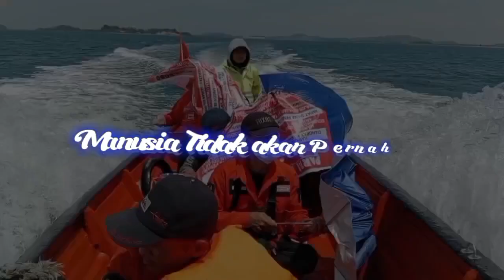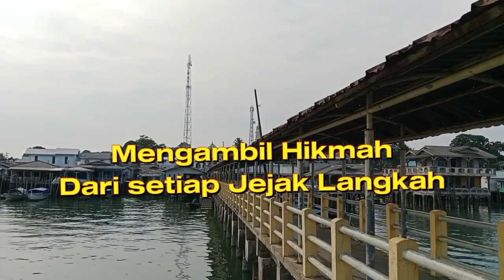edisi kampanye | Bobi Rian & Tim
edisi
terakhir di pulau kasu